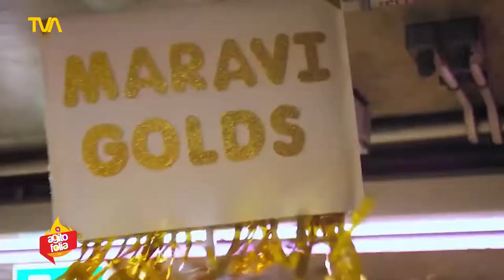BLOCOS DE RUA EM SÃO PAULO | AGITO FOLIA 2019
AGITO FOLIA
Confira tudo o que rolou em alguns blocos de rua em São Paulo, e a experiência de um grupo de amigos de Limeira.

Agradecimento: Rádio Educadora AM Limeira
Carnaval e Alegria, só no AGITO FOLIA.